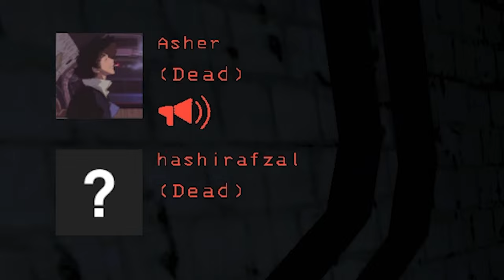Emoting On Monsters Mod In Lethal Company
This game is so fun to play with friends and full of jumpscares.
Thanks.